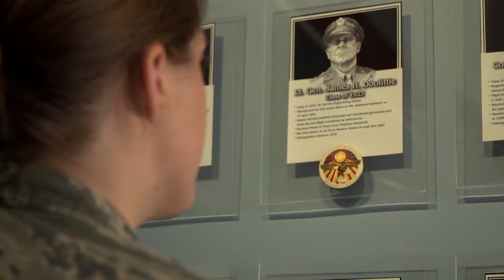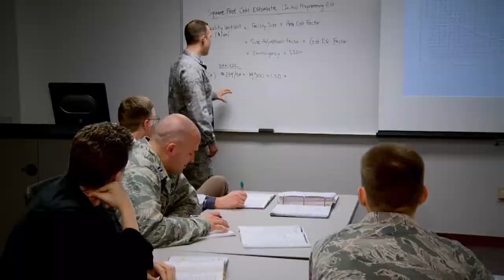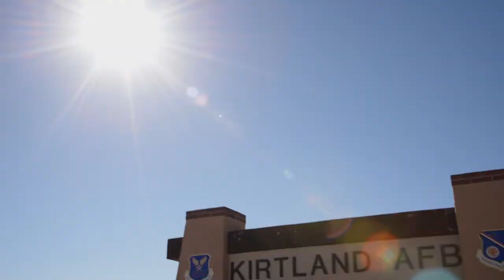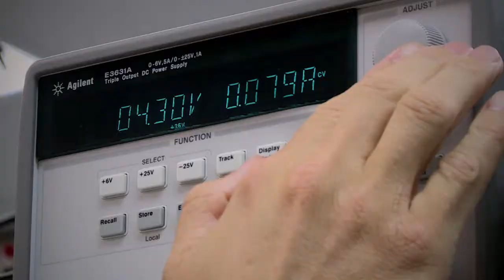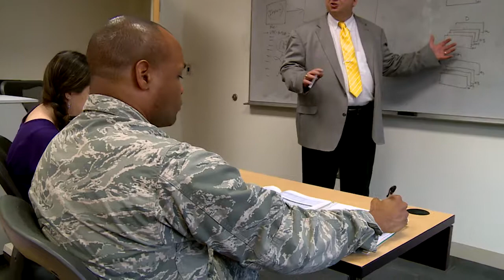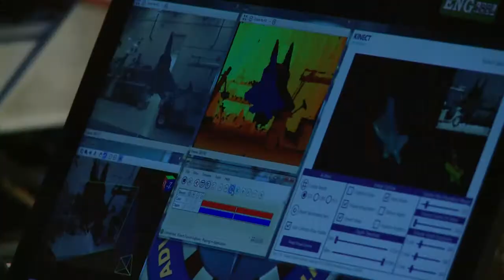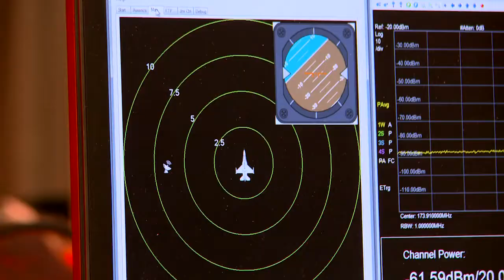AFIT Overview Video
The Air Force Institute of Technology, or AFIT, is the Air Force's graduate school of engineering and management as well as its institution for technical professional continuing education. A component of Air University and Air Education and Training Command, AFIT is committed to providing defense-focused graduate and professional continuing education and research to sustain the technological supremacy of America's air, space, and cyber forces.